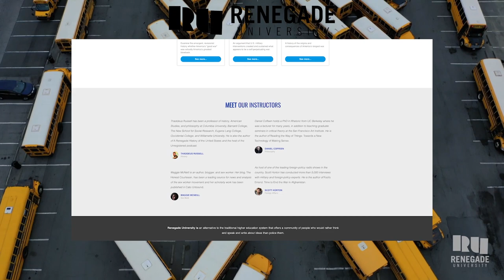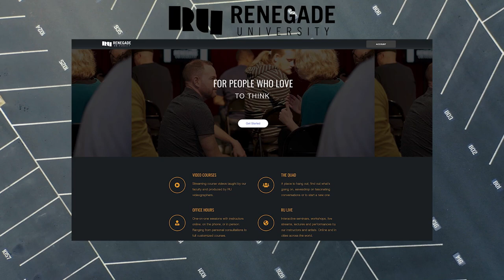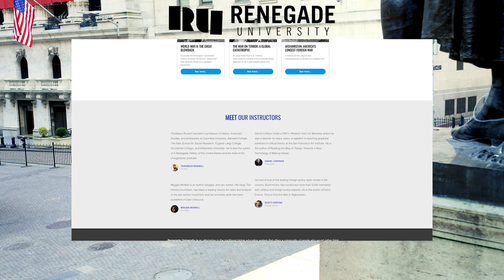Unregistered 120: Lenore Skenazy (VIDEO)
Lenore Skenazy, founder of the Free-Range Kids movement, joined me to examine why the Gen-X generation became the Helicopter Parent generation and whether I was neglected or liberated as a child.

For bonus episodes, our Discord channel for supporters, and access to Unregistered Live, go

For courses you won't find on a college campus, go